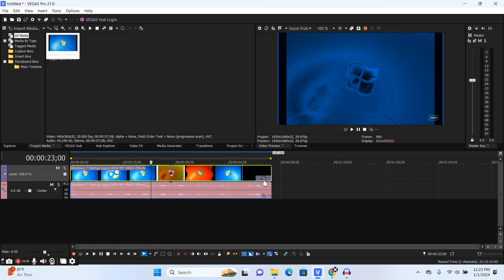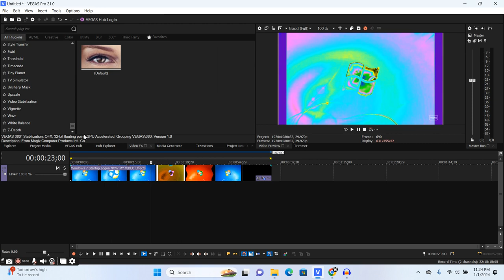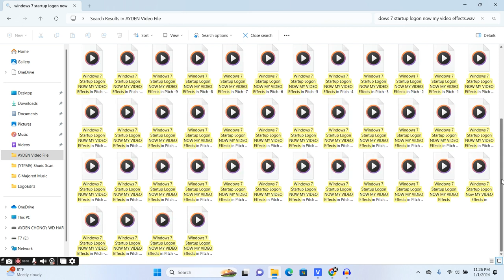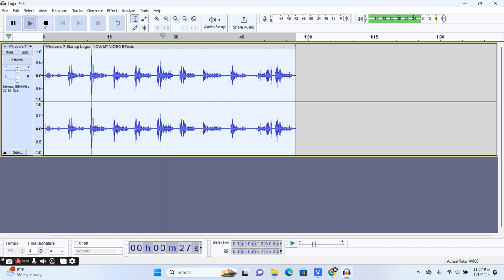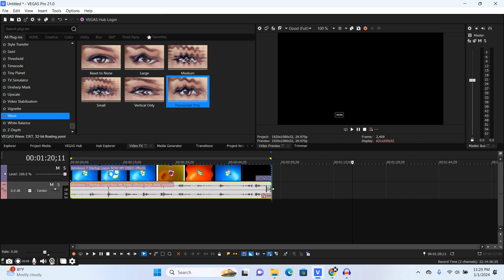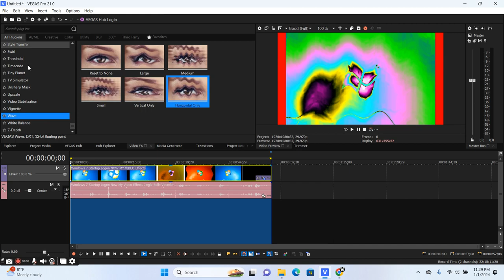How To Make X Enchanced With Jingle Bells Electronic Sounds